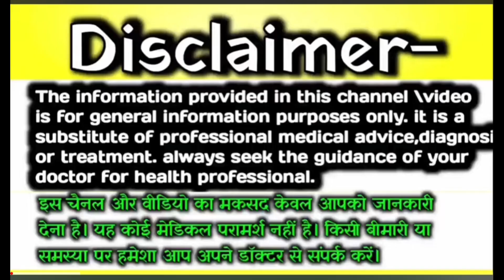🤱नींद से तुरंत पता करे, गर्भ में लड़का है या लड़की?बाई करवट सोने वाली महिलाओं को हमेशा.......ही हुआ😍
🤱👉🏻 moms aap is video mein janenge ki aapko pregnancy ke dauran kaun se karvat lekar Soni chahie. agar aap galat convert se sote hain to Shishu ko pahunchne wala blood aap se nahin pahunch pata hai aur bacche ka garbh mein sahi se Vikas nahin Ho pata hai To Aaj is video mein aap janenge ki aapko kaun si karvat lekar Soni chahie taki Shishu ka mansik aur sharirik Vikas bahut hi acche tarike se ho sake.

Your quires:-

pet me ladka hai ya ladki kaise
pata kare
pet me ladka h ya ladki kaise pata
lagaye
pet me ladka jyada halchal karta
hai ya ladki
pet me ladka ya ladki hone ke
lakshan
pata kare ultrasound
pet me ladka kab halchal karta hai
pata kare gharelu upay

🥰👉🏻 इस वीडियो के माध्यम से मैं आपको कोई भी लड़का और लड़की में भेद करना नहीं सिखा रही हूं. ☺️

Is video me maine ladka hone ke lakshan bataye hai.hume ladka ladki me koi bhed bhav nahi karna chahiye,par ek complete family hone ke liye ladka our ek ladki
hona bahut jaroori hai agar apke pas 1 ya 2 beti hai to aap bhi sochte honge ki ek behen ke liye bhai hona bahut jaroori hai to is video ko galat najariye se na dekhe, so do like this video share and subscribe my

 दोस्तों इस वीडियो में दी गई जानकारी इंटरनेट पर पहले से ही उपलब्ध है, कृपया आप यह वीडियो अपने जोखिम पर ही देखें, दोस्तों हमारे चैनल का उद्देश्य जेंडर प्रिडिक्शन को बढ़ावा  देना बिल्कुल नहीं है, और बेटा बेटी में भेदभाव करना बिल्कुल नहीं सिखाता है, इसलिए दोस्तों आपको इस लड़का लड़की के लक्षणों पर बिल्कुल भी विश्वास नहीं करना है, और इन सभी लक्षणों का कोई वैज्ञानिक आधार नहीं है, 🙏🏼 इस बात का ध्यान रखें 🙏🏼

😊kajal ki kitchen is a channel created to share personal experience with it's audience s,none of the recommendation of this channel are sponsored by any products or company.The information provided on this channel is for general purpose only.We also are not medical professionals so please consult your doctor before taking any medication or trying any remedy suggested in our video.i am not expert on this field and everything shown and expressed in this channel is based on my personal experience.All the content and images on this channel belongs to me and are protected under copyright low.kindly do no copy or reproduce content without my prior explicit permission.